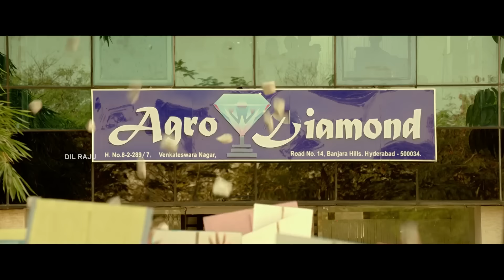DJ Duvvada Jagannadham Full Movie Part 5 | Allu Arjun, Pooja Hegde | Harish Shankar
Watch DJ Duvvada Jagannadham Full Movie Part 5. DJ Movie Stars AlluArjun, PoojaHegde Produced by Dil Raju & Directed by Harish Shankar.

Movie - DJ Duvvada Jagannadham
Cast - Allu Arjun, Pooja Hegde
Screenplay - Ramesh Reddy, Deepak Raj
Story - Dialogues - Direction: Harish Shankar
Cinematography : Ayananka Bose
Editor: Chota K Prasad
Fights: Ram-Laxman
Art: Ravinder
Producer :  Dil Raju & Shirish
Digital Media : Nani
PRO : Vamsi Kaka